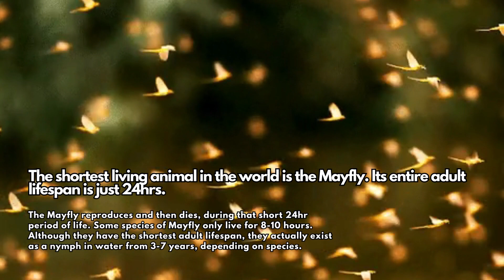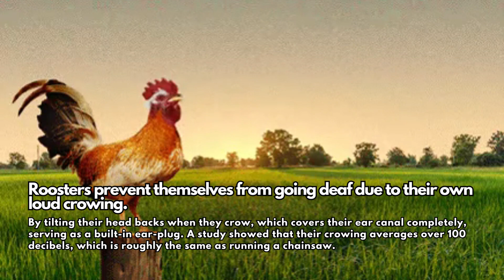Don't watch it till the end!! Animal Funfacts You Didn’t Know!! #1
Did you know!! Animal Funfacts You Didn’t Know!! #1